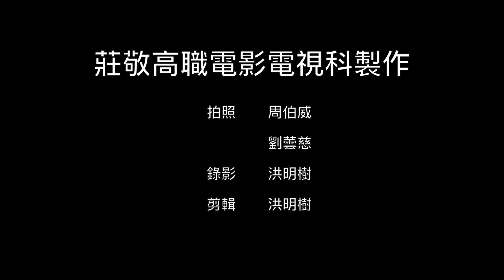107學年度新生始業輔導